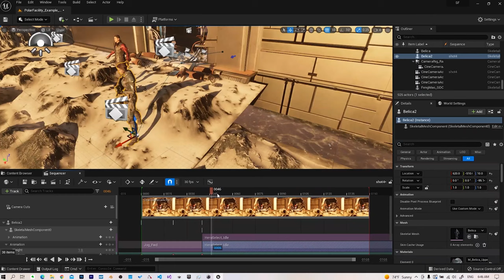دورة الفيلم السينمائي برنامج Unreal Engine 5